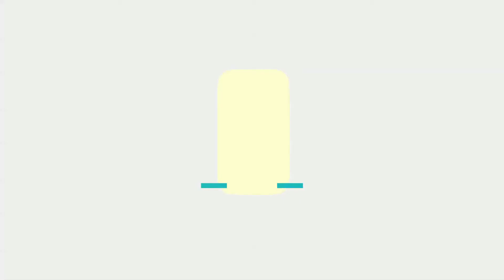[아름다운음악세상] 한승기 - 지난 겨울엔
노래가 있어 행복한 '아름다운 음악세상’

마지막 곡은 '천재 포크 가수'로 불리던
고 김정호씨를 기리기 위해 한승기씨가 부른
'지난 겨울엔'이라는 곡입니다.